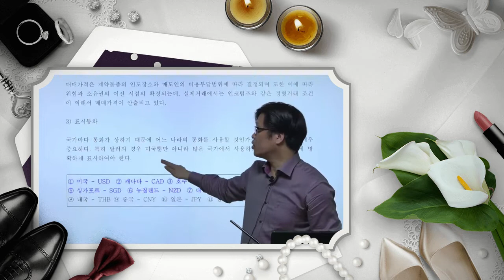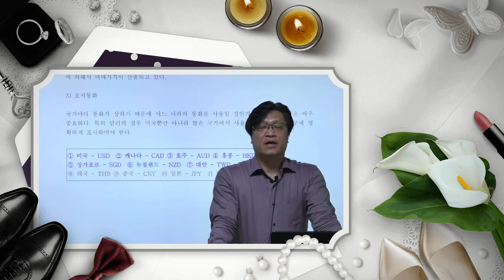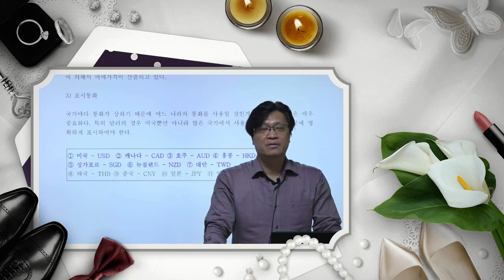[수출입 무역실무 무역계약] 무역계약 가격조건(무역실무, 관세사, 국제무역사, 무역영어, 물류관리사, 현장실무자 등을 위한 온라인 강의)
[ 수출입 무역실무 ] 무역계약 가격조건

무역계약 조건  중 가격조건에 대한 영상입니다.

구체적인 가격과 관련되는 인도규칙인 INCOTERMS 는 별도로 영상이 준비되니 참고하시길 바랍니다.